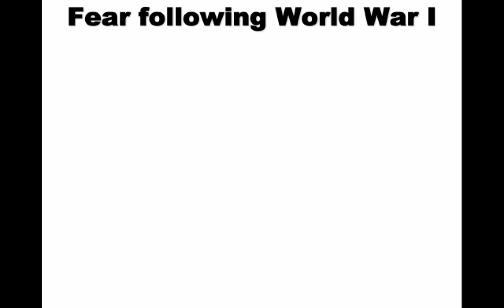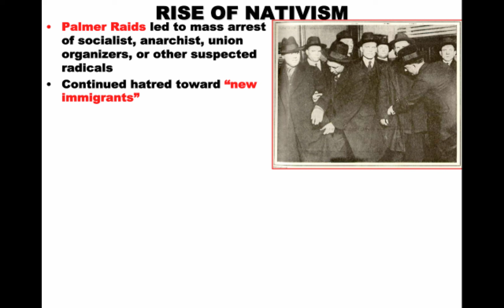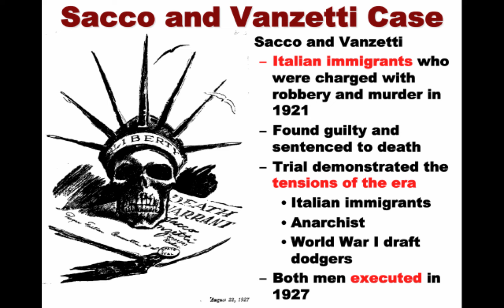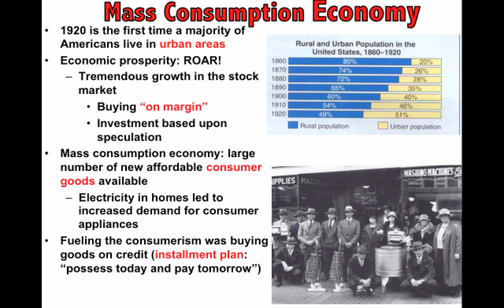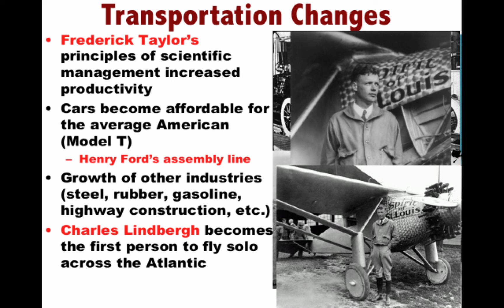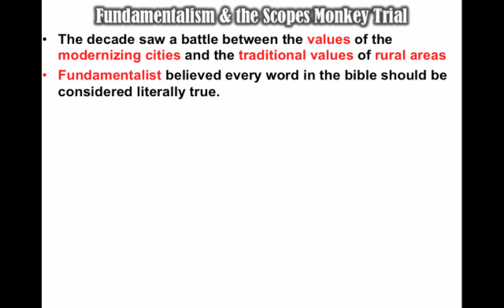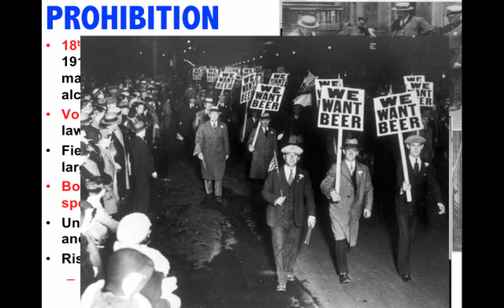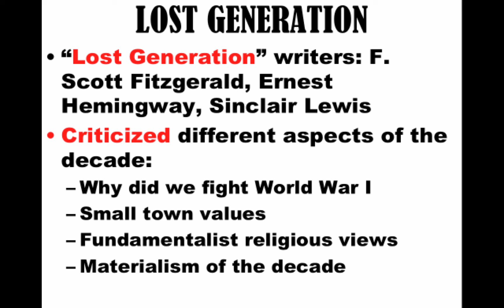American Pageant Chapter 30 APUSH Review (APUSH Period 7 1920s)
Review of American Pageant (Kennedy) Chapter 31, American History (Brinkley) Chapter 22, America’s History (Henretta) Chapter 22

APUSH Redesign Period 7